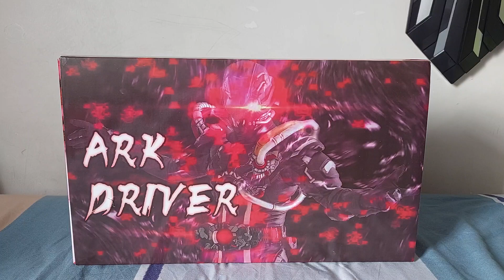Bootleg DX Ark Driver - Part 1/3 Re-unboxing Kamen Rider Ark Zero One 01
I finally got lazy and bought the bootleg DX Ark Driver, instead of modifying the 2 pieces of 3rd-party Ark Zero and Ark One Gaia Memories into Progrise Keys...  Have already taken out the parts earlier to clean, so this is a re-unboxing... I bought the version with CSM belt straps without Ark One Progrise Key as I had purchased the key previously. I believe all functions are copied over.